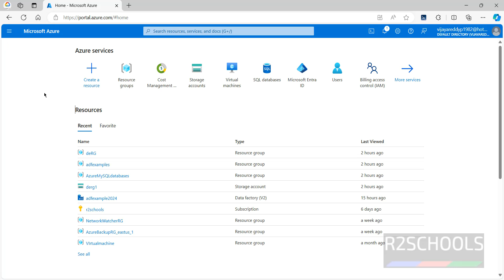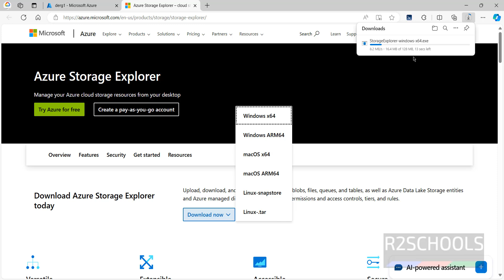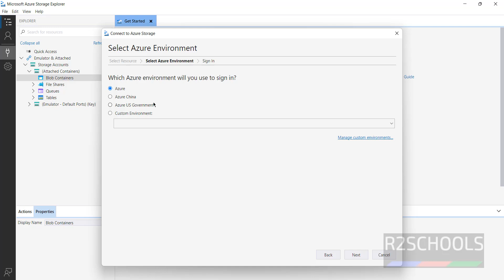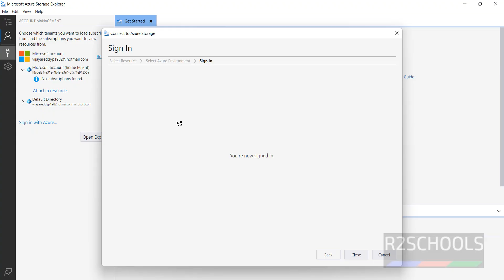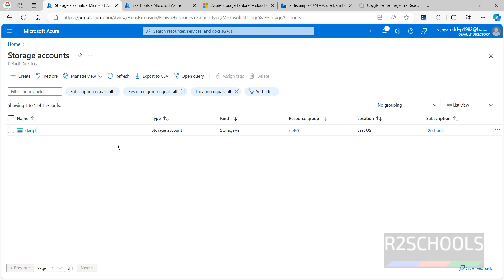How to Install Storage Explorer on Windows 10\11 | Connect Azure Storage Explorer to Azure Account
In this video, we have shown how to install Azure Storage Explorer on Windows 11\10 and connect to Azure account step by step.

The Ultimate guide to working with Azure Storage Explorer,
How to connect or setup Microsoft Azure Storage Explorer,
How to Install and Set Up Azure Storage Explorer,
How to connect to Azure account from Azure Storage Explorer from Windows,